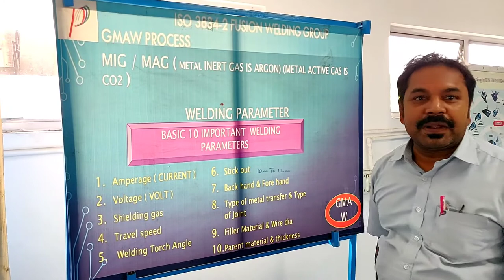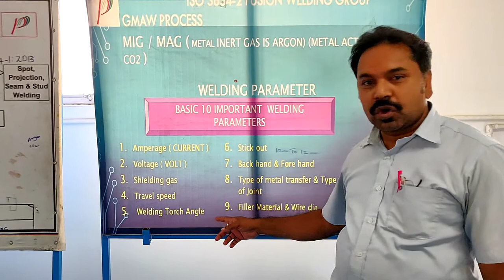Different Types Of Welding || Explained in English || @CELL FOCUS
In this video iam showing you the best welding school Training and theory class taken here in Ashok nagar chennai 600083 so guys pls watch the full video to know more about this welding school thank u